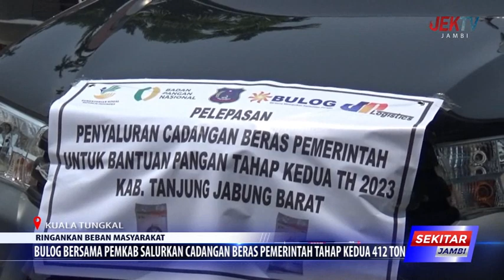RINGANKAN BEBAN MASYARAKAT